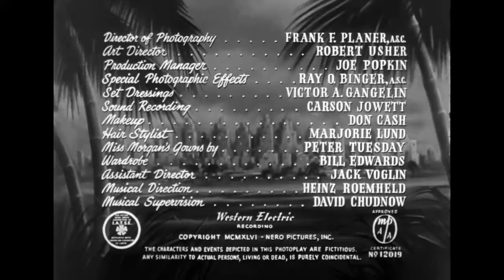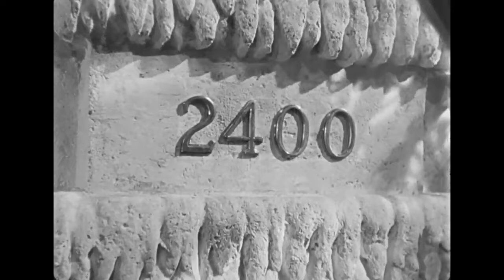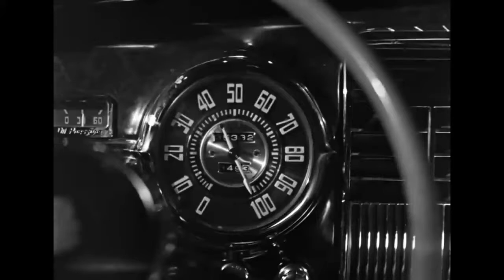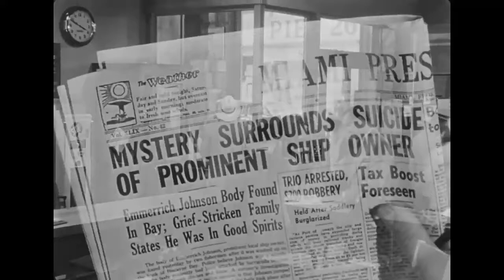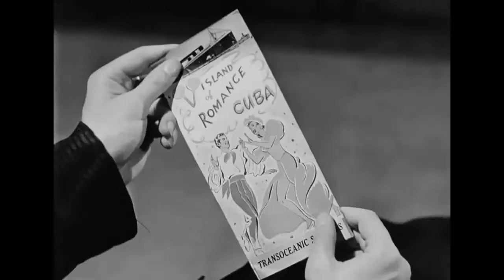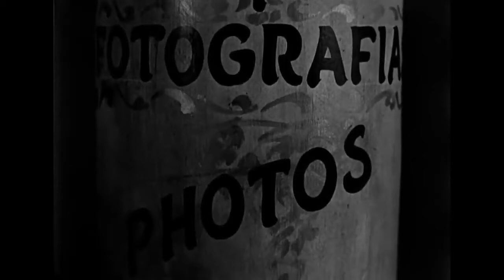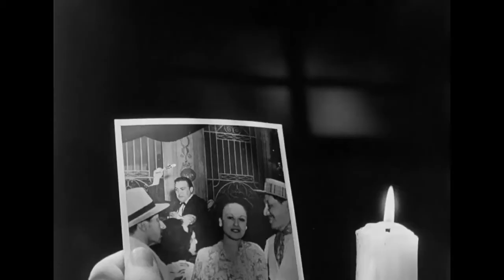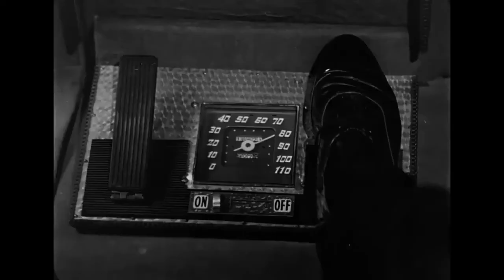The Chase, (1946) with Michele Morgan, Peter Lorre, Robert Cummings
Chuck Scott gets a job as chauffeur to tough guy Eddie Roman; but Chuck's involvement with Eddie's fearful wife becomes a nightmare.
Returning a lost wallet gains unemployed veteran Chuck Scott a job as chauffeur to Eddie Roman, a seeming gangster whose enemies have a way of meeting violent ends. The job proves nerve-wracking, and soon Chuck finds himself pledged to help Eddie's lovely, fearful, prisoner-wife Lorna to escape. The result leaves Chuck caught like a rat in a trap, vainly seeking a way out through dark streets. But the real chase begins when the strange plot virtually starts all over again

Director: Arthur Ripley
Adapted from the book by Cornell Woolrich "The Black Path Of Fear"
Stars: Robert Cummings, Michèle Morgan, Steve Cochran

Genre : Crime, Film-Noir, thriller

Country: USA
Language: English | Spanish
Release Date: 17 November 1946 (USA), 10 March 1947 (UK), France 25 October 1947
Filming Locations: Hollywood, California, USA